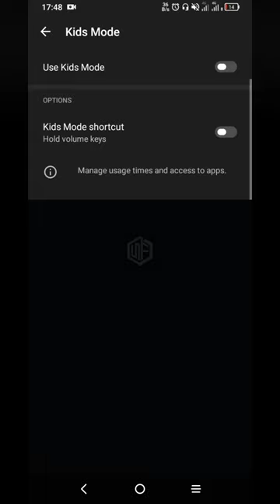How to Activate KIDS MODE on TCL 20SE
In this video, I'll show you how to activate kids mode on tcl 20se mobiles. Every Mobile users needs to understand about kids mode. you'll learn here  how to activate kids mode on mobile.

Here's what I'm going to cover in this video:

Point #1 How to enable kids mode
Point #2 What's are the features on kids mode
Point #3 What happen if it's used